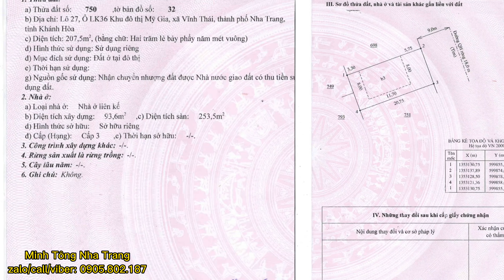💥Tập 186]Review Căn Villa đẹp khu đô thị Mỹ Gia Nha Trang Vị Trí Đẹp Gần Trung Tâm Thành Phố có sổ.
Mọi  thông tin chi tiết về thông tin lô đất quý anh chị Review Căn Villa đẹp khu đô thị Mỹ Gia Nha Trang Vị Trí Đẹp Gần Trung Tâm Thành Phố.pháp lý chuẩn.

1. Cung cấp thông tin thị trường bất động sản Nha Tranh,khánh Hòa.
2.Chuyên Review đất sinh thái,đất nhà vườn biệt thự nhà vườn,Nhà phố Tại TP.NHA TRANG và các huyện của tỉnh khánh hòa như: Ninh Hòa,Diên Khánh,Cam Lâm Vạn Ninh,Khánh Vĩnh.
3. Tư Vấn Hòa sơ,Pháp lý nhà đất.